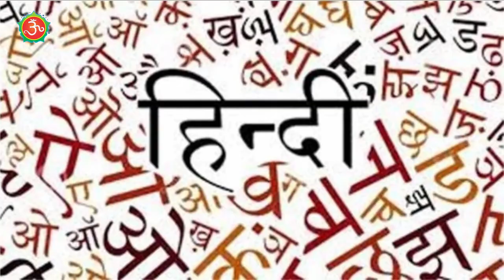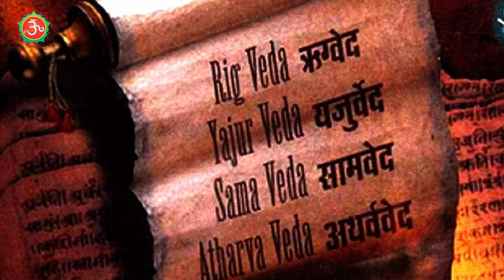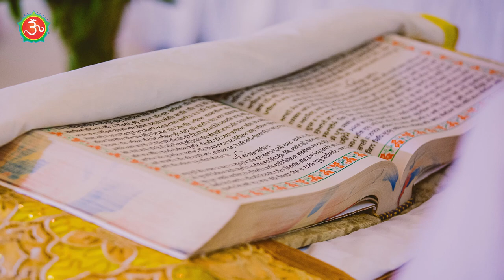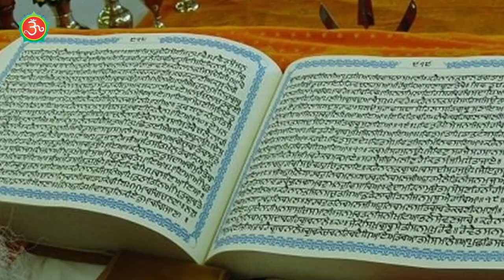क्या पृथ्वी के अलावा भी कहीं जीवन है ? || एलियंस सच में होते हैं या नहीं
इस वीडियो के माध्यम से गुरु रणदीप जी ने जीवन की खोज से पर्दा उठाते हुए, गीता ज्ञान का उदाहरण देकर समझाया है कि इस पृथ्वी व ब्रह्माण्ड के अलावा और भी अनेकों-अनेक ब्रह्मांड हैं परंतु विज्ञान की पहुंच अभी वहां तक नहीं है । वेदों में साफ-साफ बताया गया है कि पृथ्वी के ऊपर और पृथ्वी के नीचे भी लोक - लोकान्तर हैं । प्रकृति के रहस्यों को सभी लोग अपनी-अपनी बुद्धि अपनी -अपनी खोज के अनुसार ही देखते हैं । पृथ्वी के अलावा कहीं और भी जीवन है या नहीं ये एक रहस्यमई विषय है । विज्ञान और अध्यात्म का तालमेल इसलिए जरूरी है ताकि विज्ञान अध्यात्म के विषय में गहरी खोज कर सके ।

गोविंद धाम
govind dham

कुल कितने लोक हैं।
क्या हमारी आकाशगंगा में कहीं और भी जीवन है ?
यह ग्रह जीवन के लिए धरती से भी अच्छा है ।
वैज्ञानिकों ने खोजा मनुष्य के लिए धरती से भी अच्छा ग्रह ।
This planet is far best for life than earth
पृथ्वी पर ही जीवन क्यों है ?
पृथ्वी पर जीवन के सबसे महत्वपूर्ण कारण कौन से हैं।
क्या किसी दूसरे ग्रह पर भी जीवन मौजूद है ।
Does life exist somewhere in our universe
क्या एलियंस होते हैं ।
इस वीडियो में जाने एलियंस का सच ।
दूसरे ग्रह पर एलियंस का आस्तित्व।
नासा से खोजे एलियंस ।
पृथ्वी के बाद किस ग्रह पर जीवन संभव है।
गीता में क्या बताया गया है जीवन के संबंध में ।
प्रकृति के रहस्य ।
कुल कितने ग्रह नक्षत्र हैं ।
क्या मंगल ग्रह पर भी जीवन सम्भव है।
कुल कितने ब्रह्मांड हैं ।
नासा को मिली ब्रह्मांड में नहीं पृथ्वी ।
वेदों और पुराणों में कुल कितने लोक हैं ।